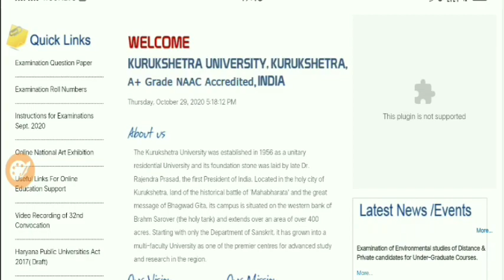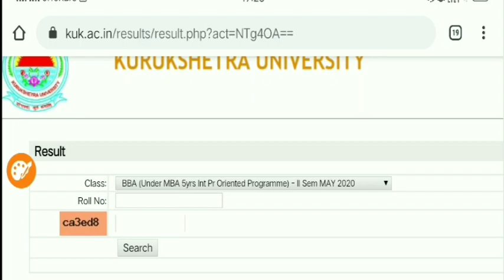kuk result 2020 | kuk university latest news | kuk result update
kuk university result 2020 | kuk university latest news | kuk news | kuk result update

Related search 👇

kuk result
kuk news
kuk update
kuk
gdcommerce
gd commerce
kuk latest update
kurukshetra university
kuk result kab aayega
mdu reappear exam latest news
mdu news
kuk b.ed result 2020
mdu result
mdu reappear exam 2020
kuk results
kuk news today
kuk exam result
kuk University result,
kuk exam result 2020,
Result 2020,
kuk university latest news
kuk result
kuk result update
kuk news
kuk
kurukshetra university
kuk university results update
kuk latest update
kuk results
kuk promotion result
kuk result kab ayega
kuk result kaise dekhe
kuk result kaise check kare
mdu exam news 2020 in hindi mdu reappear exam latest news mdu distance exam date sheet 2020 dde mdu exam date 2020 mdu exam date 2020 mdu result 2020 kab aayega mdu result update mdu
@GD Commerce